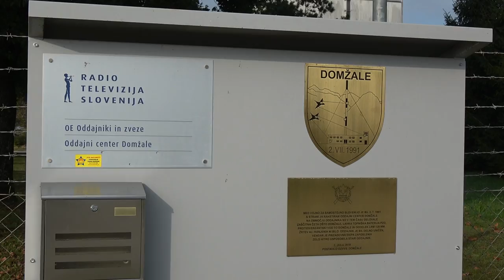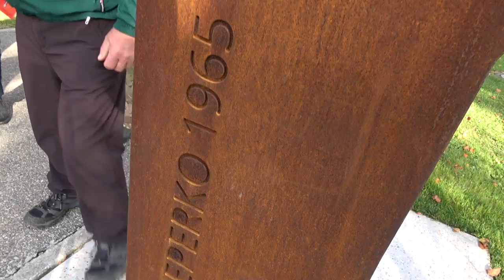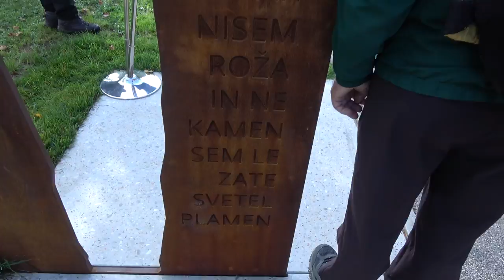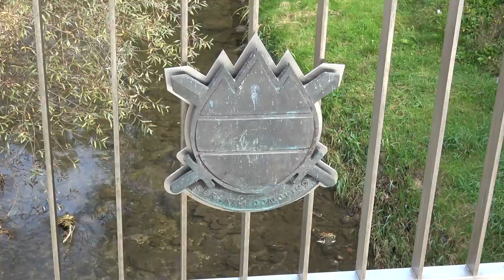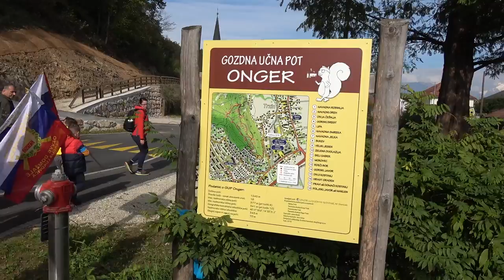POHOD PO POTEH OSAMOSVOJITVENE VOJNE S PRIČEVALCI PRED DNEVOM SUVERENOSTI, DOMŽALE 16. 10. 2021